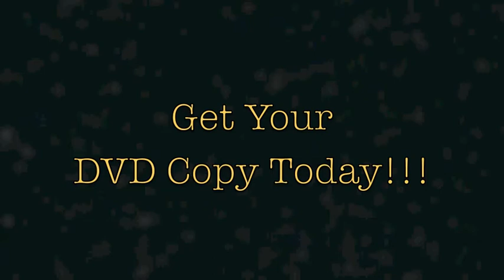alegria 2013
A Coiras Production Dance Preview